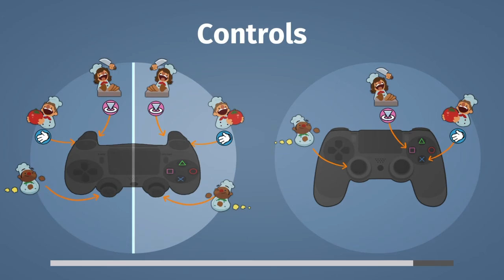OVERCOOKED - FASE 5.5